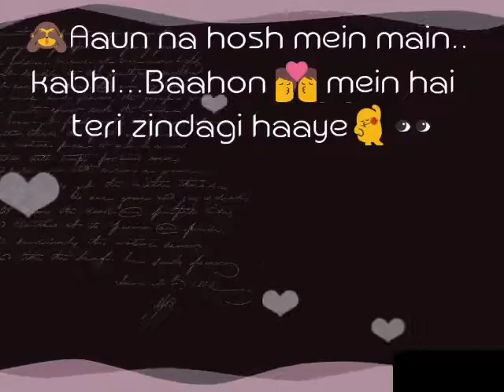Chattu Romantic song with share chat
Chattu Romantic song  with share chat.Love is chuti is love love.but love is romantic.and love is blind.my channel love is blind that Romantic song and love story.the people any one like and share and subscribe.🙏🙏🙏🙏🙏🙏🙏